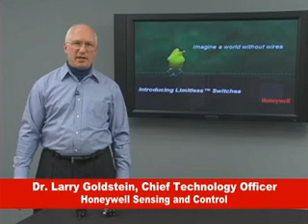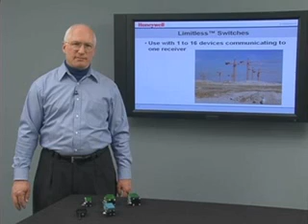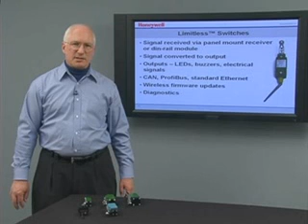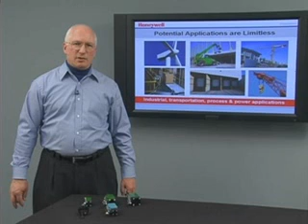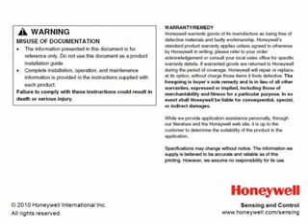Honeywell Limitless Wireless Global Limit Switches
The new Honeywell Sensing and Control Limitless™ product line combines the best of MICRO SWITCH™ global switches with wireless technology. Limitless™ WGLA Series limit switches feature the latest commercial off-the-shelf wireless technology, especially beneficial for remote monitoring applications where wiring, or wiring maintenance, is not physically possible or economically feasible.